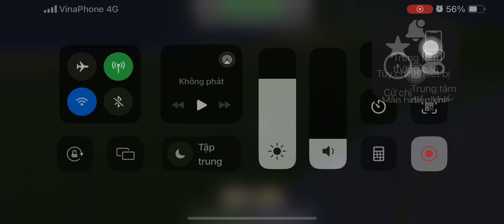Kenya Airways flight 507